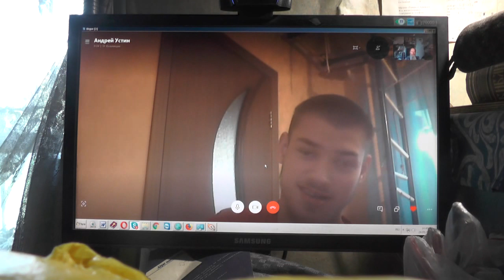1Макк.6:11 до какой скорби дошел я и до какого великого смущения. Май. 2019